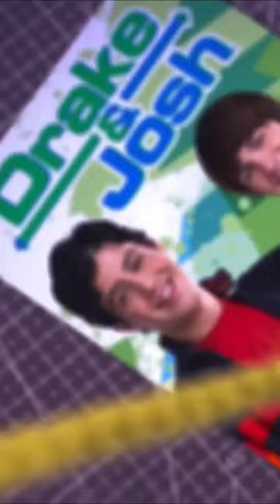Former Child Star Greg Bell Opens Up About Dark Past in New Documentary Series